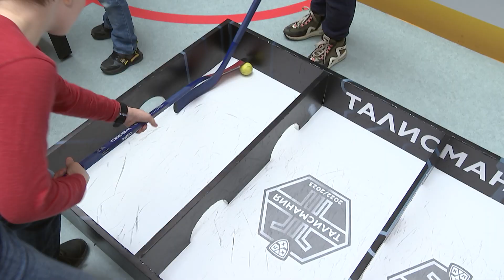КХЛ событие — Талисмания 2023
Завершился третий сезон Талисмании КХЛ. В этот раз финал прошёл в Москве в главном атриуме Центрального Детского Магазина. Помимо болельщиков клубов и талисманов посмотреть за итоговым конкурсом могли обычные посетители...